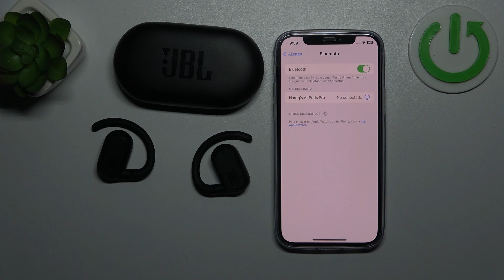Cómo desvincular JBL Soundgear Sense de un iPhone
En este tutorial de YouTube, te enseñaremos cómo desconectar los auriculares JBL Soundgear Sense de un iPhone.

Cómo desconectar JBL Soundgear Sense de un iPhone
Tutorial para separar JBL Soundgear Sense de un iPhone
Pasos para desenlazar JBL Soundgear Sense de un iPhone
Guía para desconectar JBL Soundgear Sense de un iPhone
Cómo quitar JBL Soundgear Sense de un iPhone
Tutorial sobre cómo desconectar JBL Soundgear Sense de un iPhone